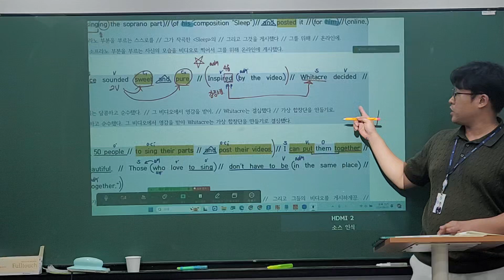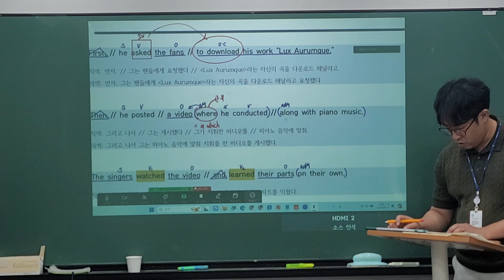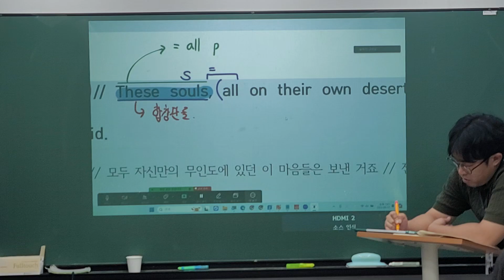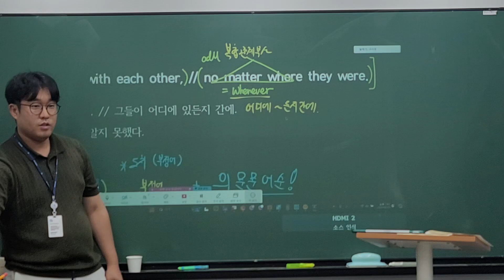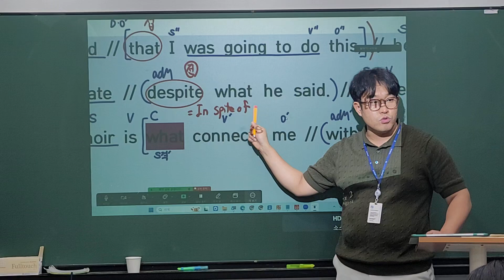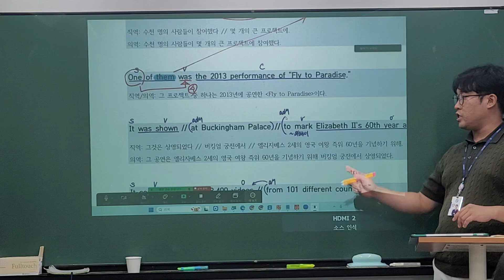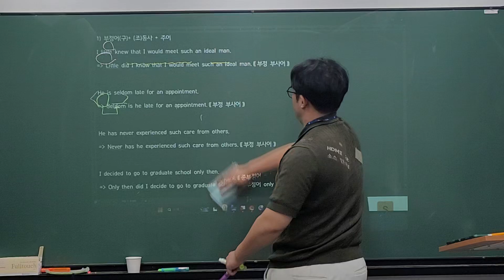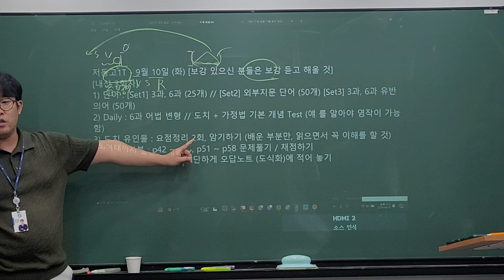24_09_10_저동고1T_내신 3회차_시우T